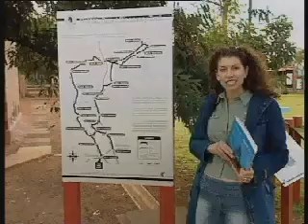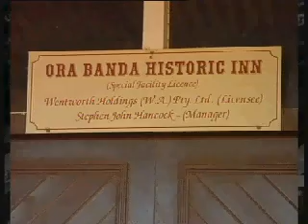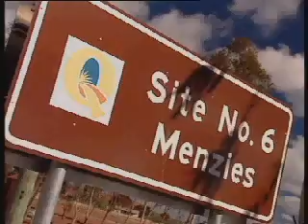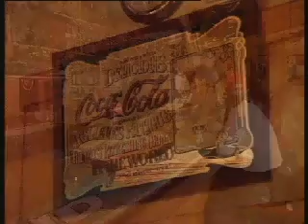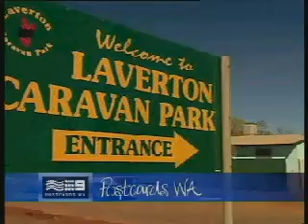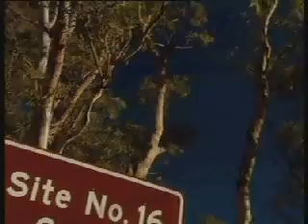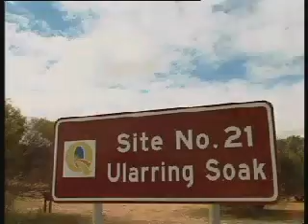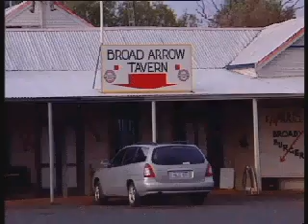Golden Quest Discovery Trail - Postcard TV Series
WIN TV Postcard Series on the Golden Quest Discovery Trail.